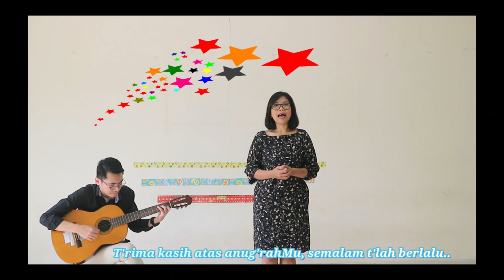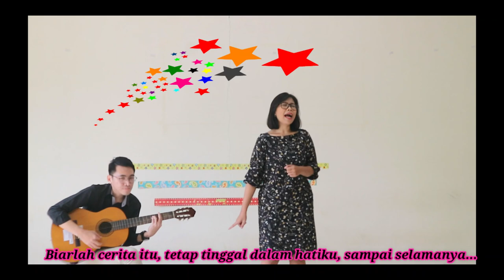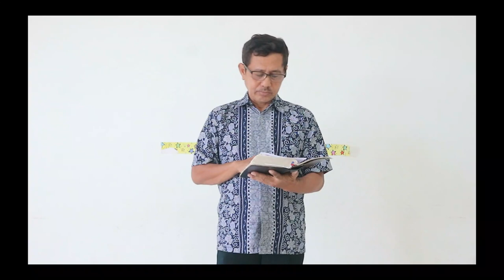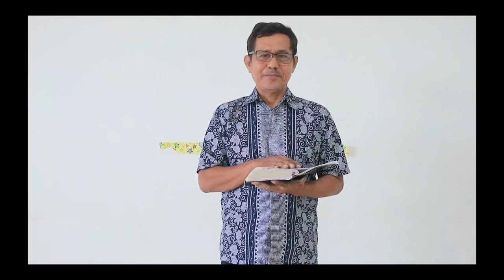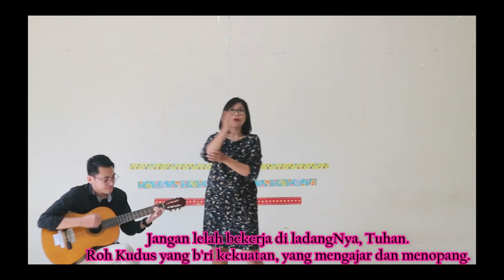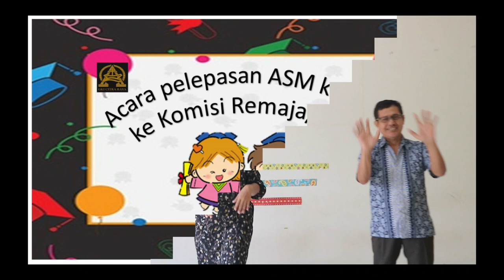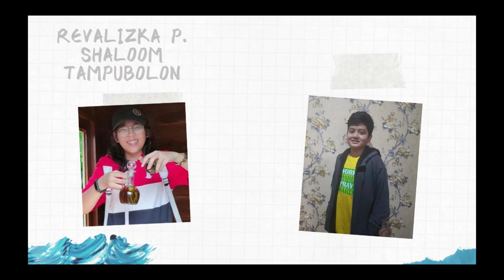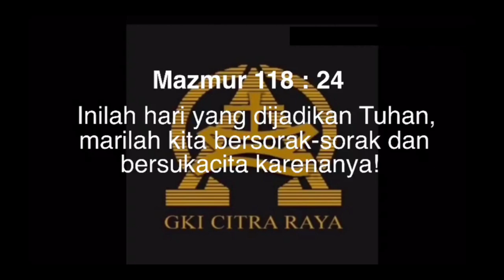Kebaktian Sekolah Minggu Kelas BesarGKI Citra Raya 9 Agustus 2020